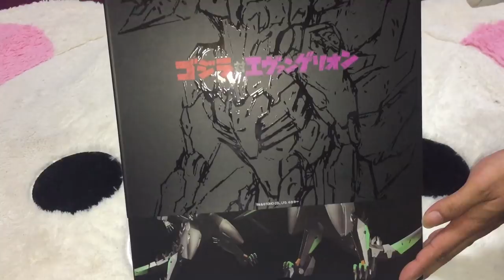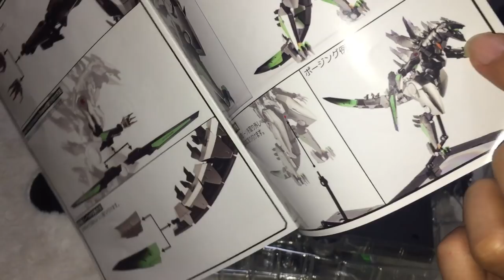もしもネルフがアダムやリリスで無くゴジラの骨を拾ったら・・・